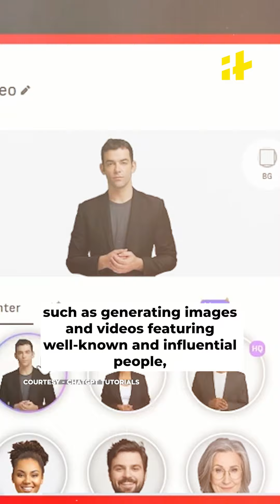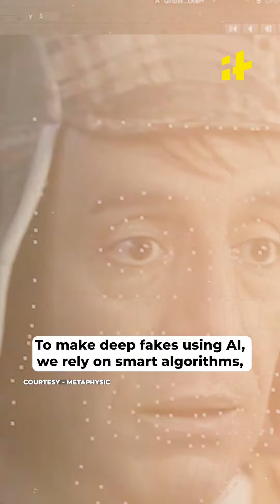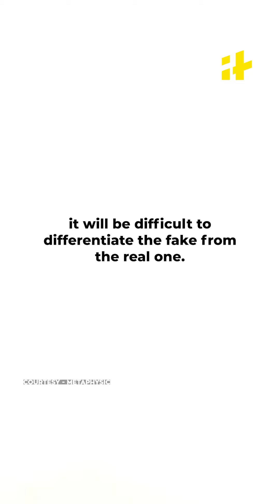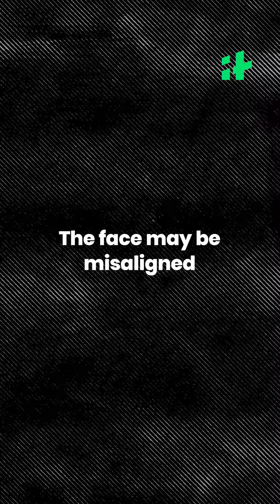Rashmika Mandanna Deepfake Video Controversy: What is a Deepfake And How Can You Spot It?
A video of Rashmika Mandanna has gone viral. But as it turns out, it’s not the actress in the video. In fact, it’s a deep fake. If you are not living under a rock, you have definitely come across the term "Deep Fake." But to understand deepfake, we first need to understand what AI is.

A video of Rashmika Mandanna has gone viral.

But as it turns out, it’s not the actress in the video.

In fact, it’s a deep fake.

If you are not living under a rock, you have definitely come across the term "Deep Fake."

But to understand deepfake, we first need to understand what AI is.

TEXT: What is AI technology?

Artificial intelligence has taken over the digital world.

In simple terms, AI is a computer programme that can do things that usually require human intelligence.

Humans are great at stuff like recognising things visually, understanding speech, making choices, and translating languages.

But now, computers can do these things too, and surprisingly, quite well.

Now, AI is increasingly being employed for more significant undertakings, such as generating images and videos featuring well-known and influential people,

transforming them into convincing deep fakes.

TEXT: What are deep fakes, and how do they work?

Deep fakes are basically using AI to create a digitally forged image and video of a person to make them look like someone completely different.

There are several different ways in which deep fakes are created, but the most common means is by using deep neural networks involving autoencoders that employ a face-swapping technique.

To make a deepfake, one just needs the video you want to change and gather some other videos of the person's face you want to use.

These videos don't have to be connected in any way.

The main video can even be a clip from a movie, and the other videos can be just random home videos.

Now that is scary.

TEXT: How is AI technology working to create deep fakes?

To make deep fakes using AI, we rely on smart algorithms, especially GANs (Generative Adversarial Networks) and computer vision technology.

GANs have two parts: a generator and a discriminator.

They battle it out to create new stuff that looks like the original.

The generator learns to make images or videos that copy a specific person's face,

while the discriminator tries to tell the real from the fake.

This is how we get those super-realistic deep fakes.

TEXT: Is this technology dangerous?

Keeping recent incidents in mind, it is safe to say that this technology

can be extremely misleading and, in turn, dangerous if missused.

There are a number of people on social media who are using deep fakes for fun videos and for creating hilarious content.

It is even used for entertainment.

Even some Instagram and Snapchat filters are now capable of creating “deep fakes” that, to the uninitiated, can look convincing.

TEXT: The face may be misaligned

If you look closely and notice that the face seems a little off from the background, then it may be a deep fake.

This can include the face appearing blurry or misaligned.

It seems different from the rest of the body.

TEXT: Discolouration

If you see changes in lighting on the face or a different colour from the background,

or notice different shadows, that's your clue.

TEXT: Unusual audio

The focus is more on images than on the audio.

If you spot differences in audio, speech, language, or anything like that, it might be a deepfake.